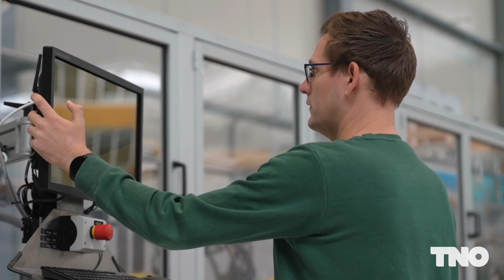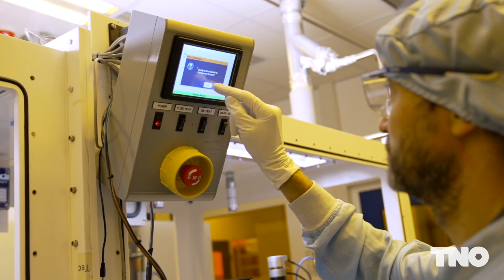New generation of Dutch solar panels | TNO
TNO and partners are working on a new generation of solar panels that maximise the use of solar energy in the Netherlands. The panels integrate beautifully into the living environment, deliver greater efficiency at lower cost and are sustainably designed. Want to know more?